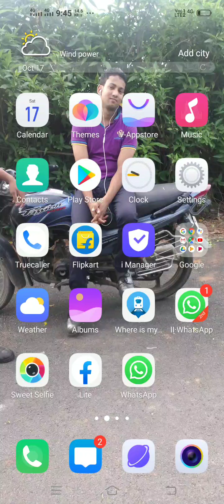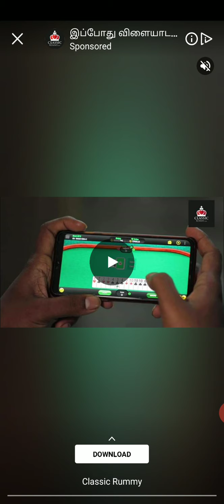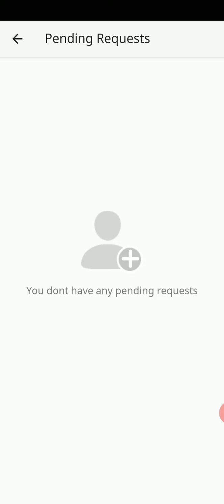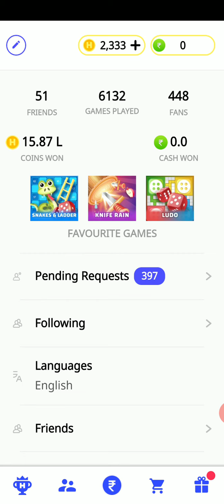Hello Play game kaise khele